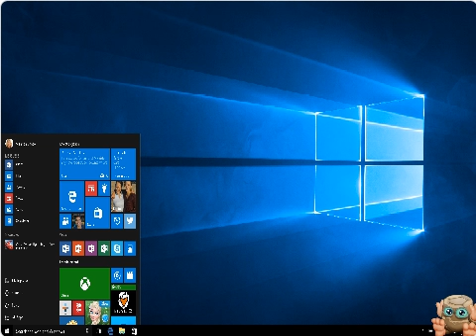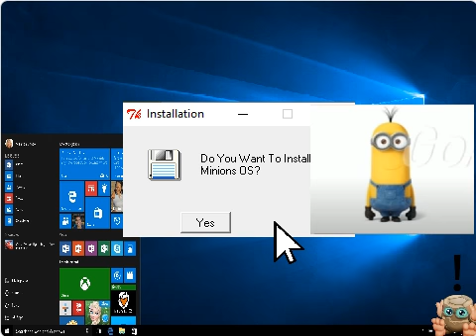Baby Noggin Gets Minions OS (Trailer)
This Is The Trailer For The Upcoming Baby Noggin Gets Minions OS

Baby Noggin - Justin
Kevin (Minion) - Joey

Sorry About The Glitches